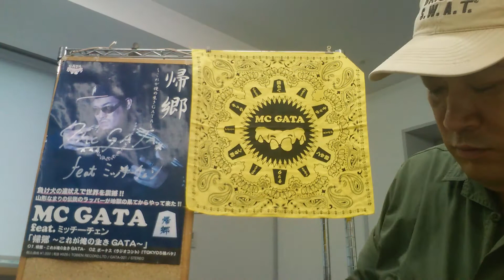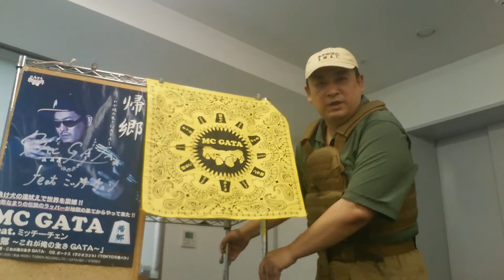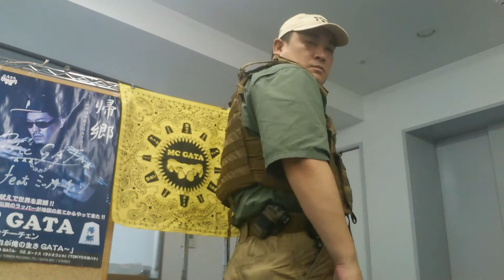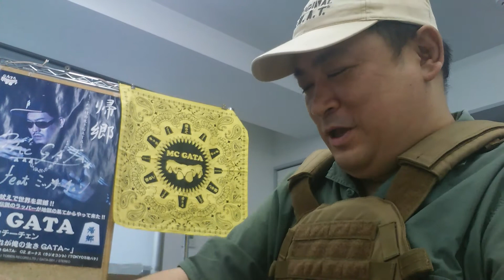170607-US6094モジュラープレートキャリアベスト(エスアンドグラフ)